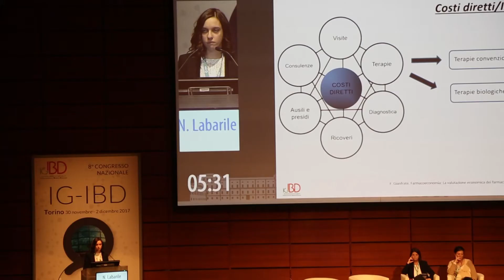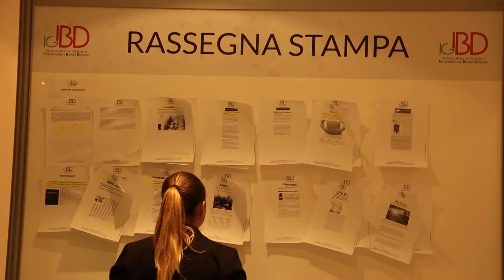IGIBD congresso nazionale 2017